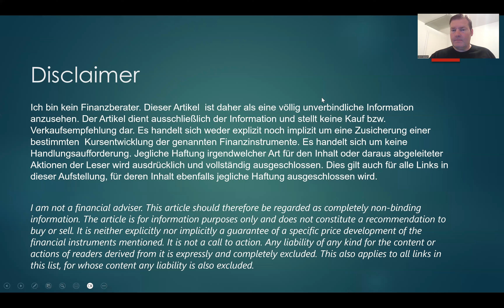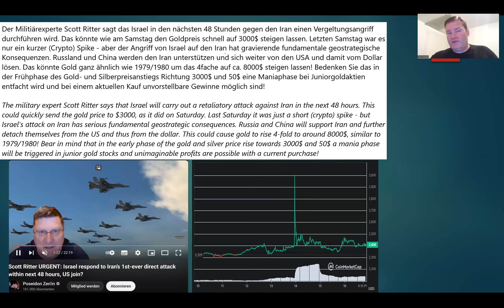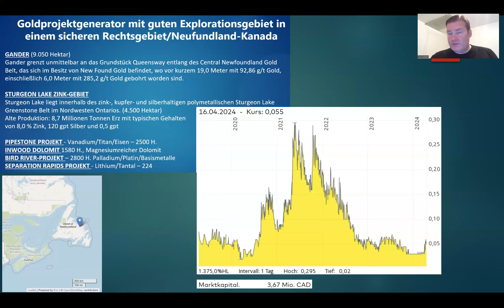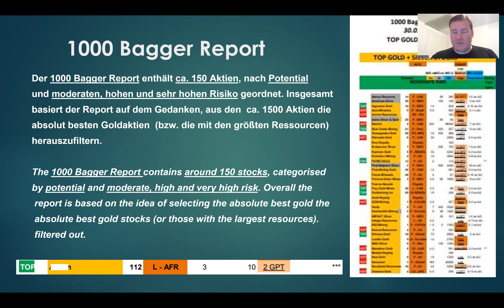Silberaktien | Goldaktien - Steigt Gold in den nächsten 48 Stunden auf 3000 Dollar?